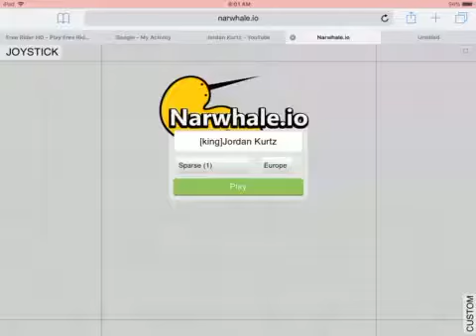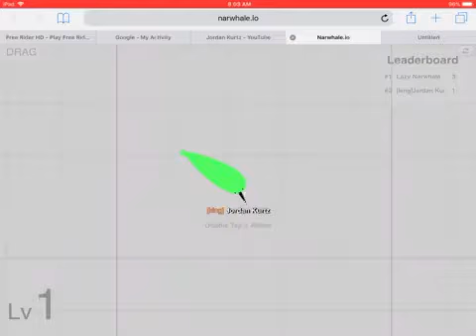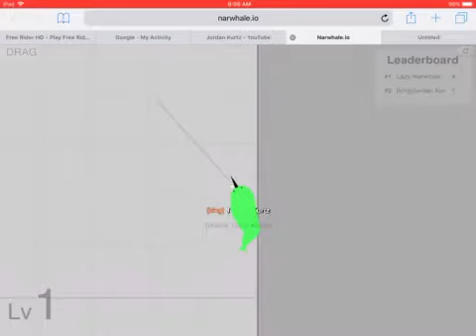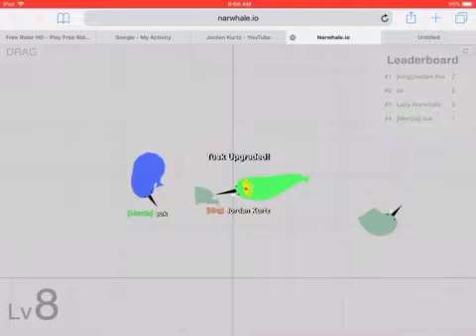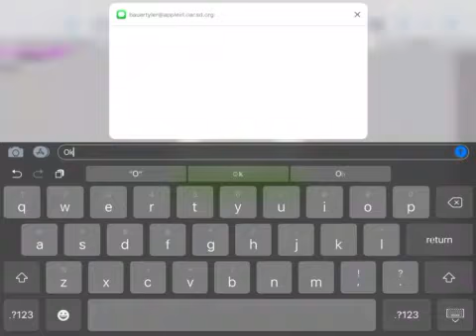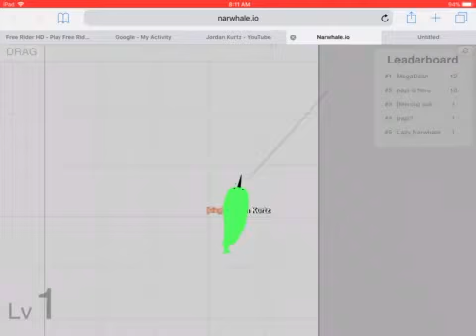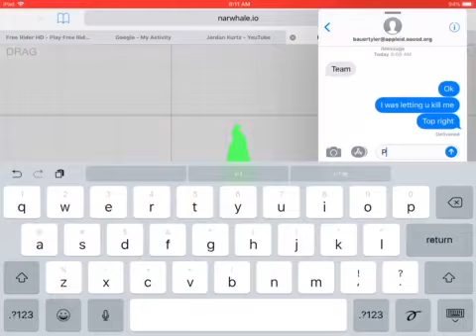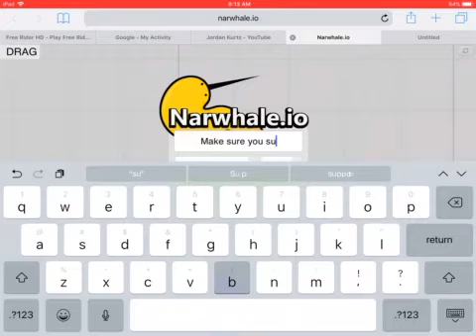I play narwhal with friends